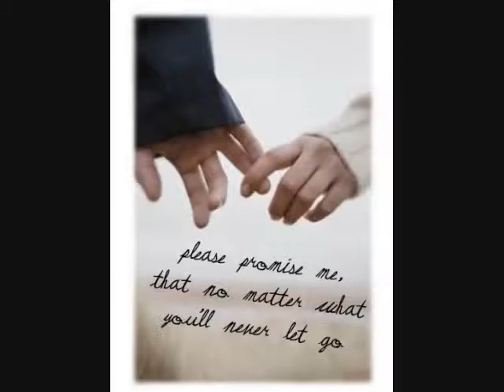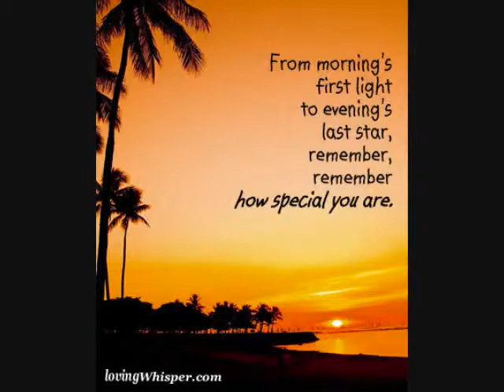Htoo L Lin + Mee Mee Khel - Min